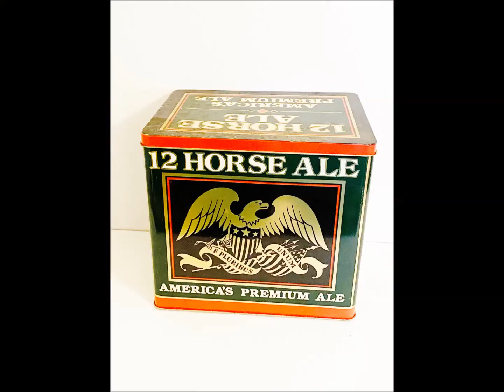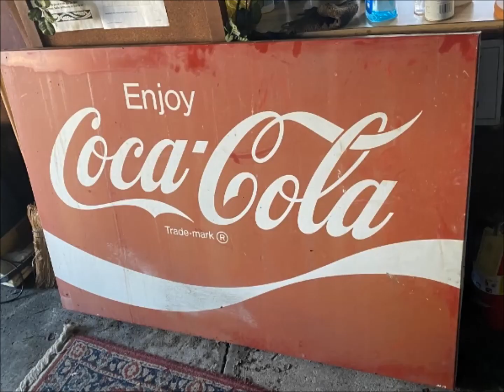Antiques Auction Preview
ANTIQUES AUCTION
Antiques-Primitives-Cast Iron-Furniture-Collectibles
Sunday December, 19th @ 1:00 PM
The Former Miamitown Elementary Gymnasium
6578 State Route 128
Miamitown, Ohio 45041
Dave Lunsford Auctioneers LLC